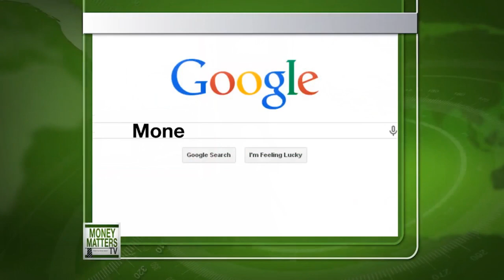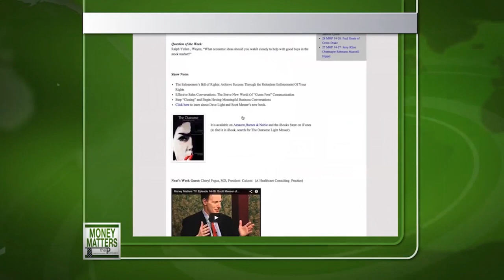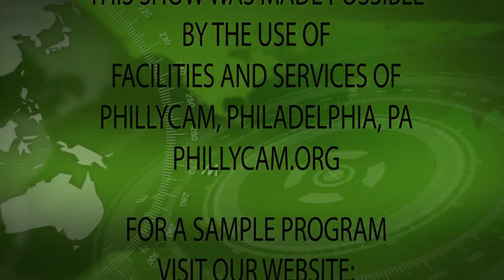Money Matters TV 22-51 Byrne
Mike Dever of Brandywine Asset Management talks with Dan White of Daniel A. White & Associates about retirement planning and Fed plans then they interview R. Brent Byrne about dividend stocks.